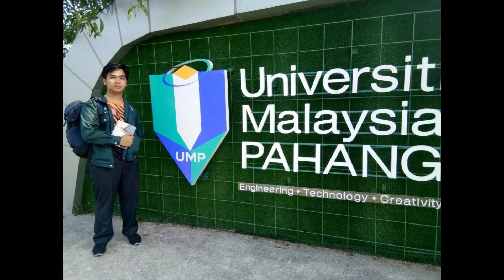Video Resume (UMP)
UMP Batch 17/18